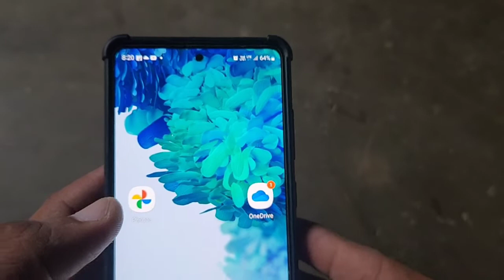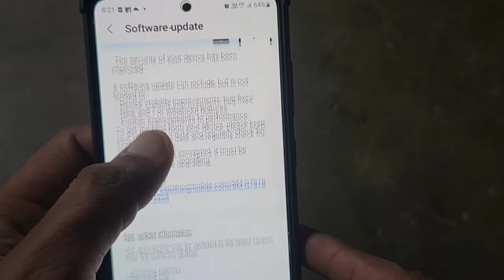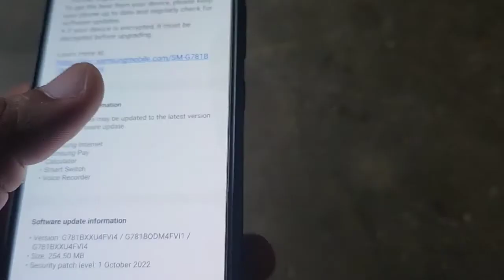Samsung Galaxy S20 fe 5G New Update Rolled Out October 2022 ⚡⚡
Dosto es video me maine Samsung Galaxy S20 fe 5G ke new update ke bare me kuch jaruri bate btayi h